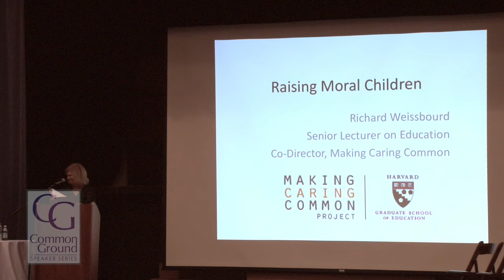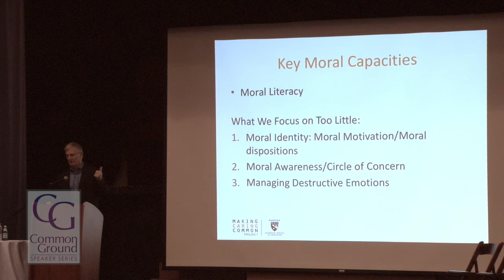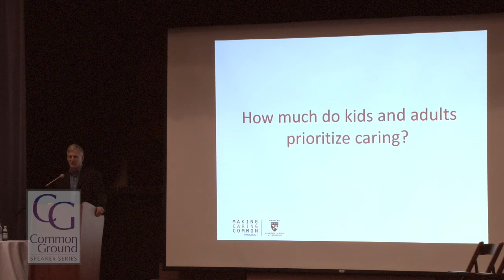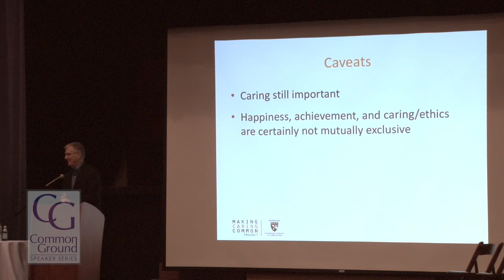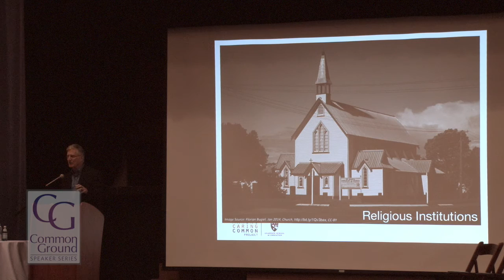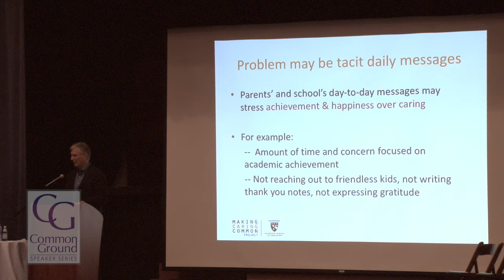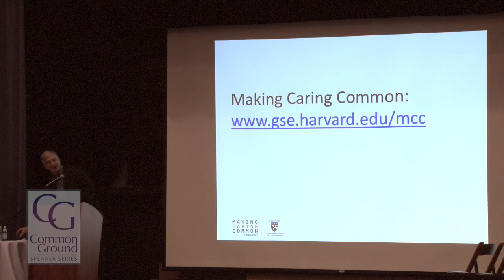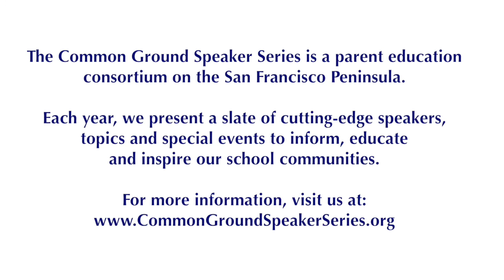The Parents We Mean To Be - Richard Weissbourd, Nov 15, 2016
In his morning talk, Richard Weissbourd, EdD discusses his book, The Parents We Mean to Be: How Well-Intentioned Adults Undermine Children’s Moral and Emotional Development. Dr. Weissbourd is a senior lecturer at Harvard’s Graduate School of Education and the Kennedy School of Government. Dr. Weissbourd also co-directs Harvard’s Making Caring Common Project, which helps educators and parents raise compassionate children committed to their communities and to social justice